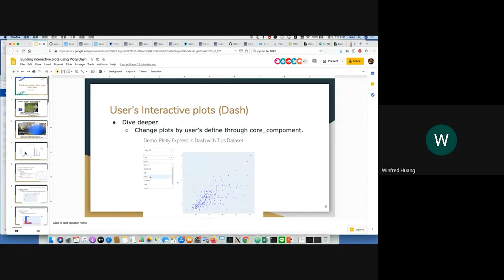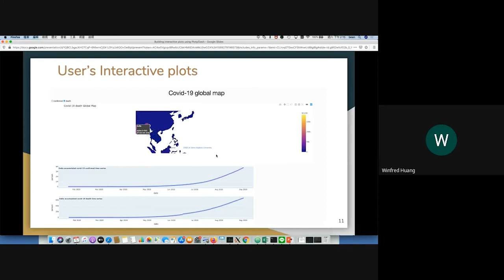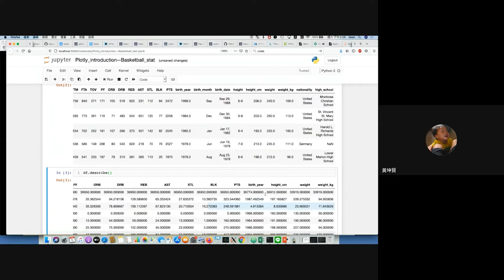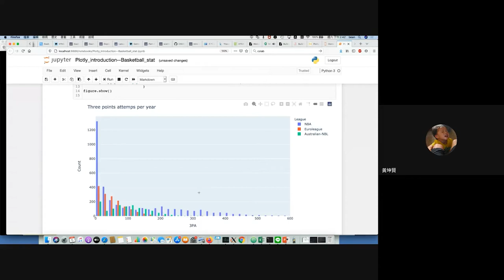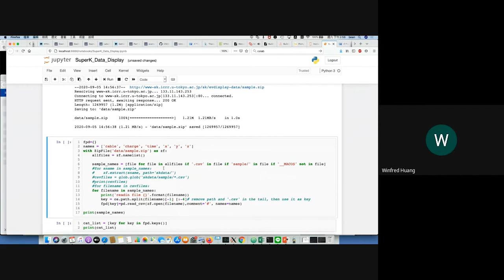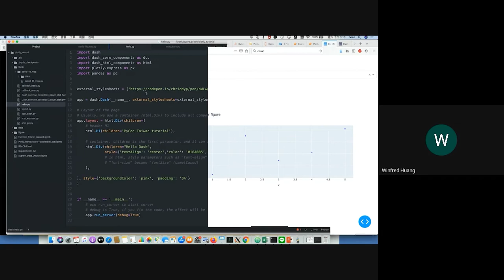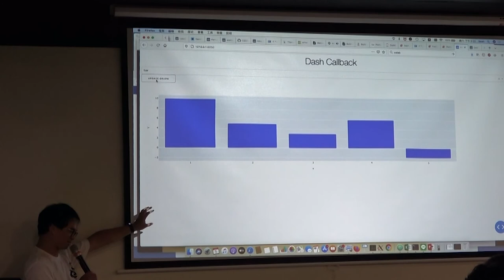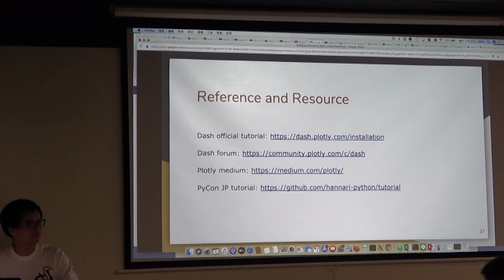Build an Interactive Plot Website Using Plotly/Dash｜黃坤賢｜專業課程 Tutorials｜PyCon TW 2020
PyCon Taiwan 2020｜專業課程 Tutorials

💡 摘要 Abstract 💡
In data visualization, static plots provide the audiences quick grasp on the data. While interactive plots can provide users more information on interested samples, while audiences have to touch the data for specific samples if only static plots are provided. At present, there are some interactive graphing library in Python, Among them, "Plotly" is most popular and strongly supported by community. "Plotly" company also release "Dash" package that can build web-based online plots in pure Python. The needed technique of UI and web are covered by Dash, so you can focus on data manipulation and visualization. It is easy for data scientist to share their analysis on web interface over whole group by Dash. This tutorial will introduce basic usage of Plotly, then, the procedures of building the apps by Dash are described as following layout by "html" and "core" components, callback to make your apps more interactive, and distributing your apps to Heroku.

🚀 講者介紹 About Speaker - 黃坤賢 🚀
目前從事粒子物理實驗研究，在日本和台灣之間飛來飛去。喜歡 Python，C++，Shell Script 等程式語言，並用 Python 完成了好累的博士論文。目前栽進了用機器學習來完成實驗數據分析的坑洞，準備挖另一個平行運算的坑掉下去。專長是睡過頭，未來方向是尋找一個可叫得醒我的鬧鐘。